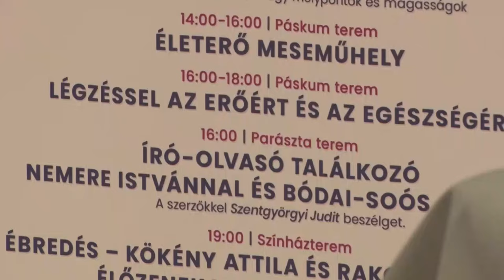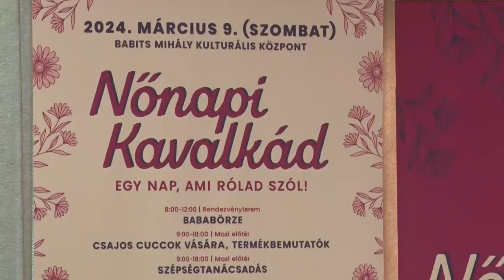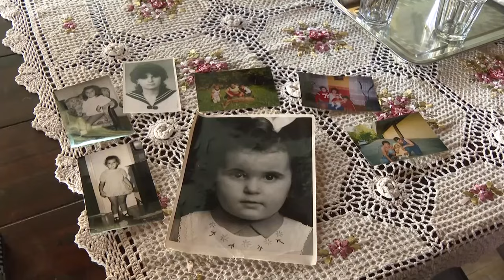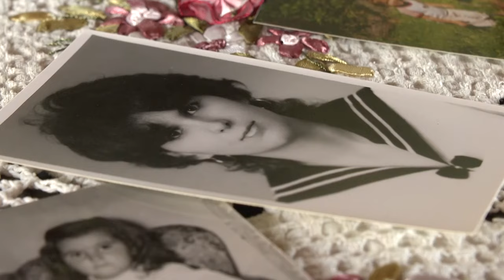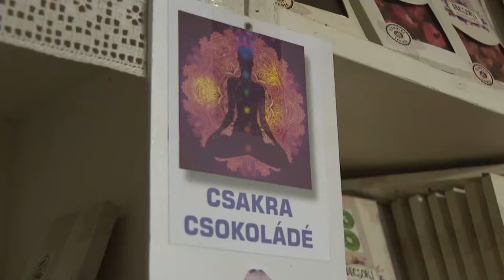Kultúrszoba - 2024.03.07.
Tartalom:
- Nőnapi Kavalkád - bababörzétől a nőiség megéléséig
- A természet szeretete indította el ebbe a férfias szakmába - A szerelem hozta Szekszárdra
- Szereti nőként élni az életét - A Tarr KSC szakmai és sportigazgatójával beszélgettünk
- Megteremtette saját világát - A Decsi Hegyen jártunk Unyi Máriánál